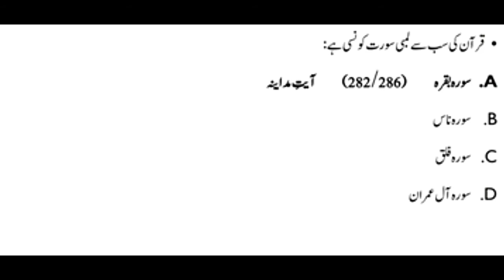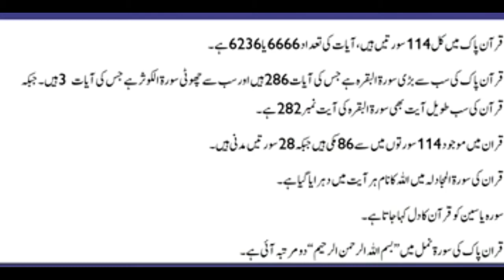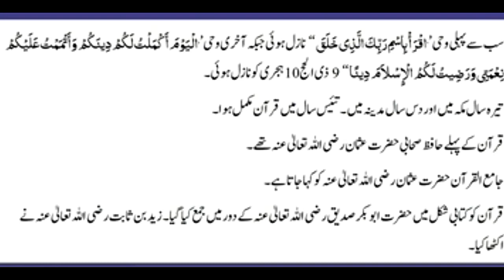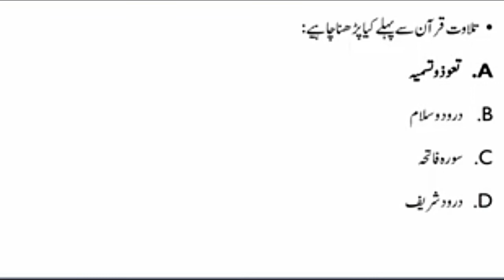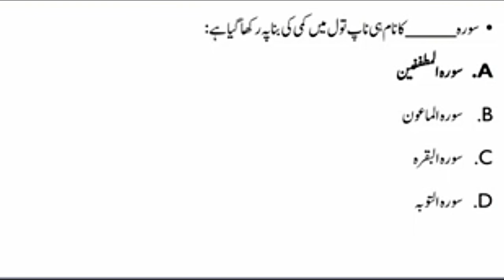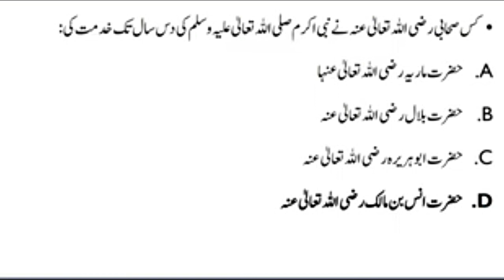NTS SST PST Islamiyat Past Papers Questions NTS Past Papers NTS Test Preparation